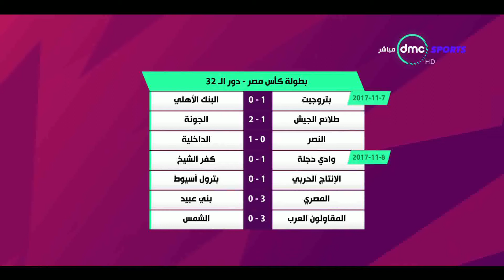المقصورة - تامرعبد الحميد يحلل مباراتي الإنتاج الحربي و بترول أسيوط .. ووادي دجلة مع كفر الشيخ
المقصورة هو برنامج يقدم تحليل مباشر لجميع مباريات الدوري المصري الممتاز ويقوم بتقديمة العالمي الكابتن محمد بركات والإعلامي إبراهيم فايق ويضم البرنامج عددًا من النجوم اللامعة فى عالم كرة القدم، يتقدمهم شيخ النقاد الرياضيين حسن المستكاوى، وعميد لاعبى العالم الكابتن أحمد حسن، والكابتن زكريا ناصف.
التردد: 11449.
أفقي.
القمر: نايل سات.
معامل الخطأ: 5/6.